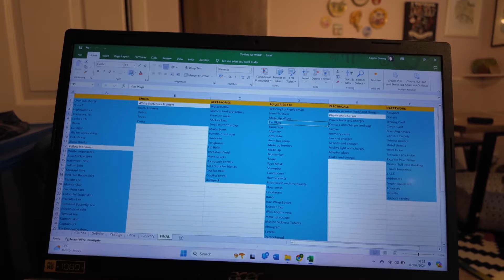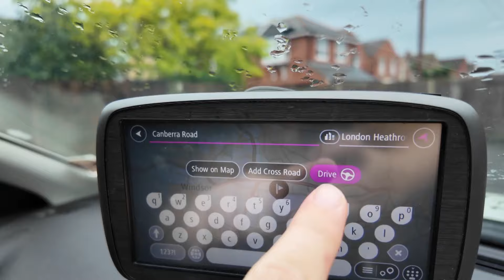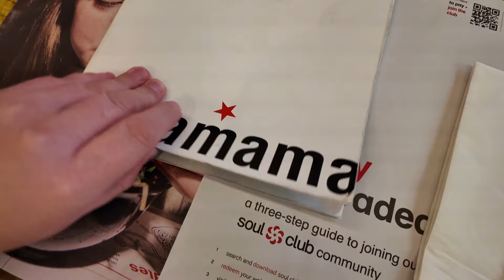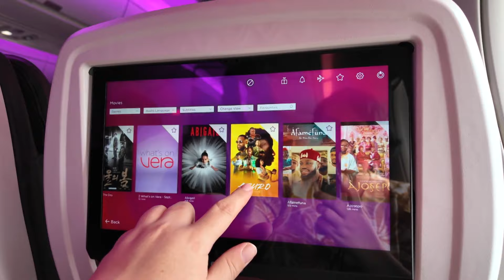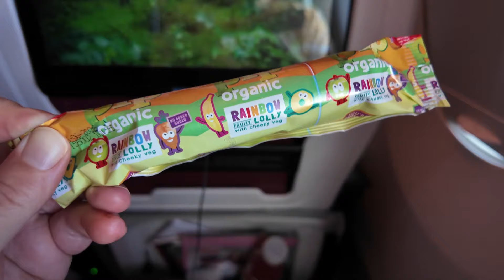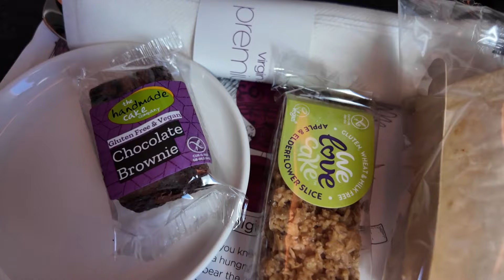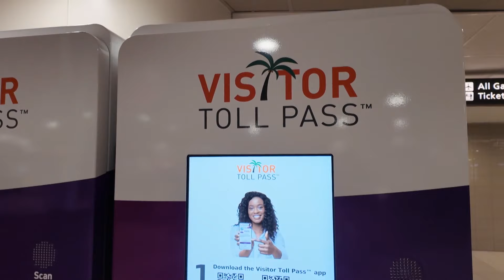Disney World TRAVEL DAY! | LHR to MCO | Disney's All Star Music Resort | Disney Solo Trip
I'M GOING TO DISNEY! Join me on my Disney World travel day as I start my 2 week solo Disney trip! I fly from London Heathrow to Orlando MCO with Virgin Atlantic. See what the Premium Economy experience is like and what vegan food you get with Virgin!

I then collect my hire car from Hertz (it was a bit of a disaster!) before driving to Disney's All Star Music Resort to begin my trip!

I am so excited to share this most magical Disney World trip! It was such an amazing trip, I got to do and experience so many new things and every day was the BEST DAY EVER!

New Disney World vlogs every Wednesday!
Want to visit the Disney Parks like a pro?

DISNEY TRIP PLANNING SERVICE!
If you are feeling overwhelmed with all the planning you need to do to visit Disney or you have some burning questions and you need answers tailored specifically to you use my Disney Trip Planning Service!

DISNEY WORLD DINING RESERVATION BOOKING SERVICE!
Want to get all your dream Disney World dining reservations but feeling overwhelmed with booking them? Won't be available exactly when reservations open up 60 days in advance of your trip? Use my Disney World Dining Reservation booking service to get all the Disney World dining reservations you want!

DISNEY WORLD, DISNEYLAND AND DISNEYLAND PLANNING TEMPLATES!
Easily plan and organise every detail of your ultimate Disney trip with my planning templates!

00:00 I'm Going To Disney!
02:44 Heathrow Airport
08:35 Premium Economy with Virgin Atlantic
14.20 Hertz Disaster!
15.48 Disney's All Star Music Resort

Jill Johnson
Voiceover Guy
Belinda Arter
Tonja
Paul Lees
Dawn Warren
Chris Vints

YOUR SUPPORT MAKES THE MAGIC POSSIBLE!